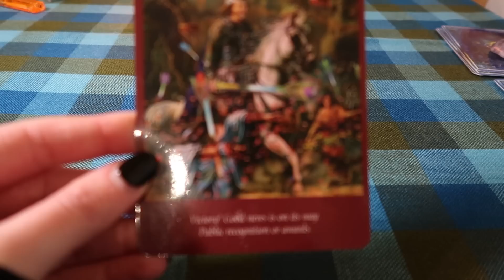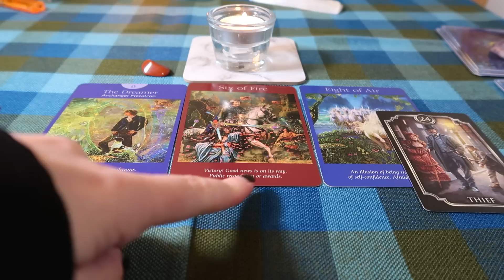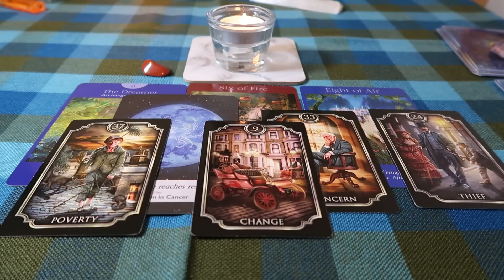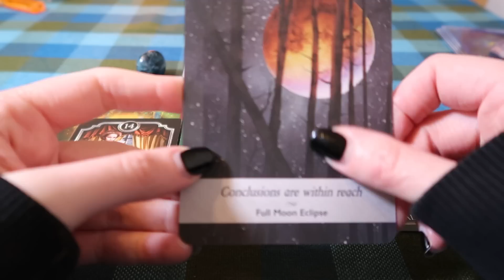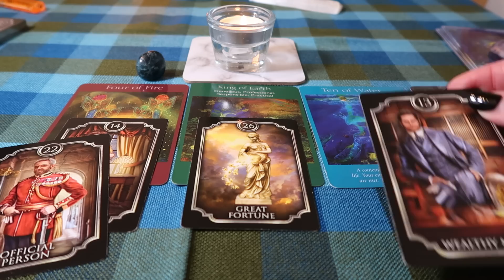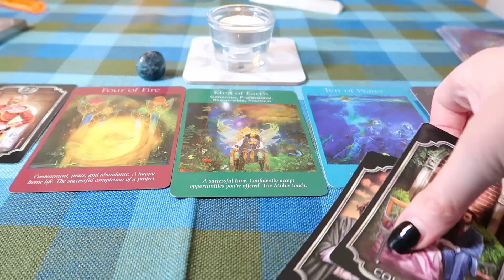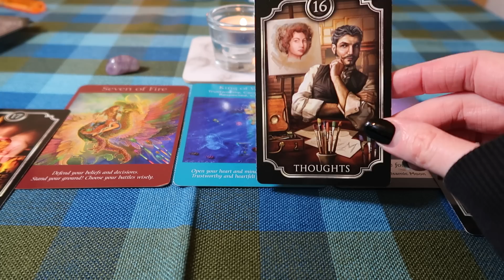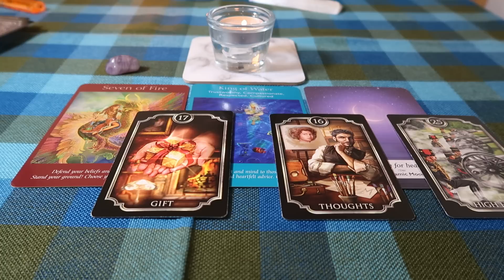🎴🔮🌈🧁Daily Pick-a-Card Reading~ Monday 8th May 2023 (Timeless)